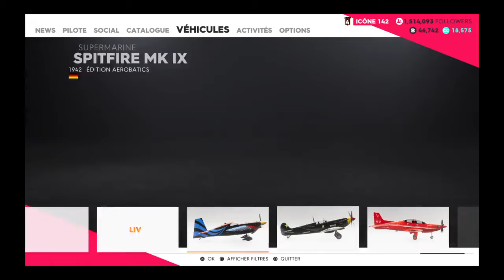THE CREW 2 GAMEPLAY (Playstation 4)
Chears